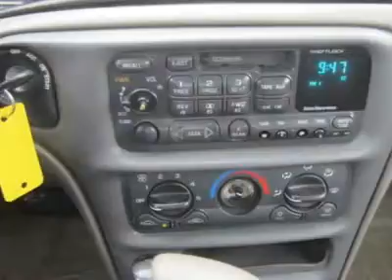1998 CHEVROLET MALIBU Council Bluffs, IA 41276B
1998 CHEVROLET MALIBU Council Bluffs, IA
Stock

Don't miss this 1998 Chevrolet Malibu. It's equipped with automatic transmission and features a Black exterior. With 127752 miles, you'll want to take this car home. Make a great choice today.